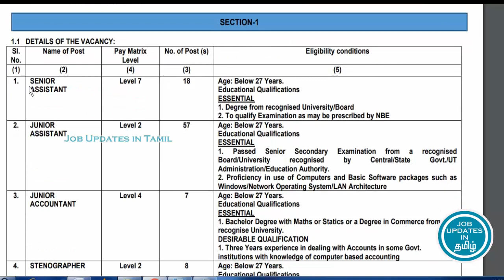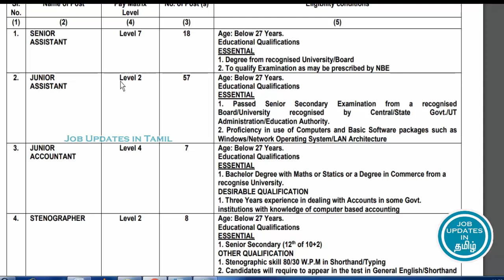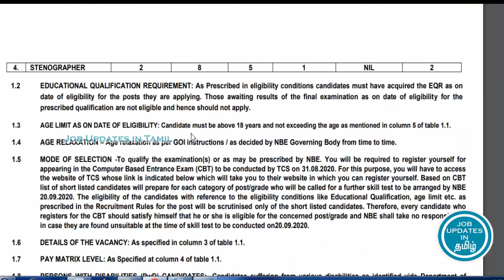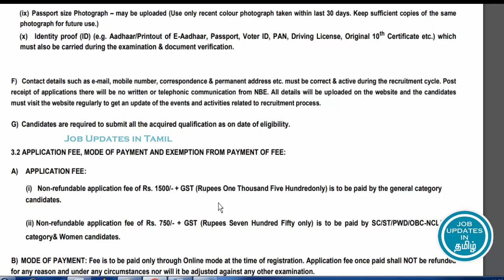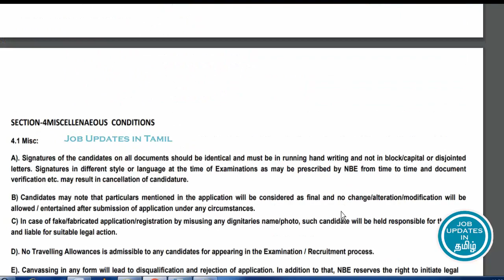மத்திய அரசு துறையில் சூப்பரான வேலைவாய்ப்பு அறிவிப்பு National Board Of Examination Recruitment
மத்திய அரசு துறையில் சூப்பரான வேலைவாய்ப்பு அறிவிப்பு || National Board Of Examination Recruitment || வேலைவாய்ப்பு செய்திகள் || Job Update Tamil
For More Job and Education Related Video Updates! Keep Support US!

1.
2.
3.  How to Verify Abroad Job Consultancy
► Education
2. Type in Tamil using English
3. Write Maths Equation in MS Word
4. Learn MS Word Shortcut Keys Tamil
► Job Eligibility
1. Tamilnadu Police Job Eligibility
► Interview Tips
2. Resume Writing Tips Tamil
► Opportunities
1.  LIC Agent opportunity for 10th pass Tamil
2.  Earn Daily 100 Rs with just copy and paste
► Spoken English
1. 100 Common English Words and Tamil Meaning
2. Spoken English Course in Tamil